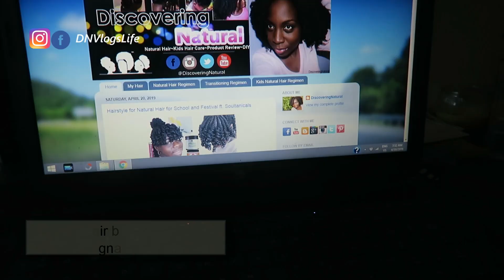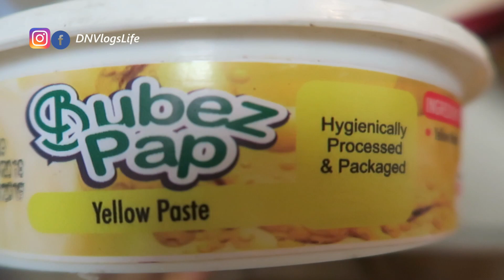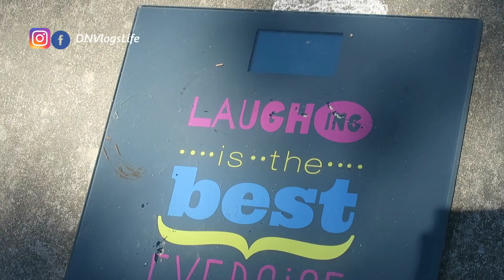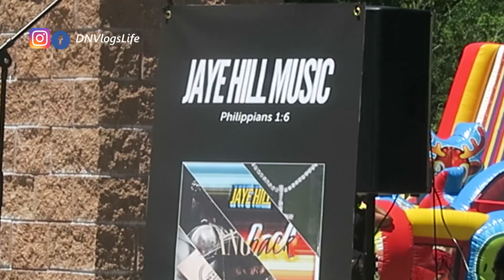We Don't Talk About These Things | Nigerian Mom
DNVlogsLife is a family friendly vlogs channel based in Houston Texas. We vlog our family life as we raise our two kids as Nigerian parents living in the US. We have been vlogging since January 2014.